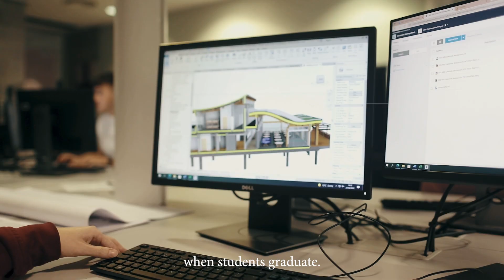BSc Hons Quantity Surveying